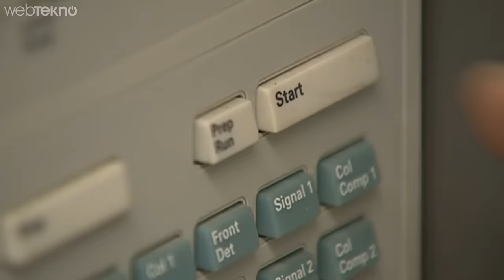Hangisi Daha Hızlı Öldürür? Elektronik Sigara mı? Normal Sigara mı?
Elektronik Sigara Normal Sigaradan Daha mı Zararlı?

Merhaba sevgili Webtekno takipçileri bu videomuzda sizlerle birlikte bize yüzlerce mail atarak sorduğunuz elektronik sigara normal sigaradan daha mı zararlı meselesine bakacağız.

Her şeyden önce bu elektronik sigarayı daha çok insanların yüzüne patlamasıyla öğrendik. Sonuçta pilli bataryalı bir şey ve ısınarak patlama ihtimali söz konusu. Uzun lafın kısası pek çok insan sağlık anlamında ciddi zararlar gördü bu meseleden.

Peki biz niye böyle bir içerik çektik? Öncelikle arkadaşlar, Webtekno ekibi adına büyüklerimizin söylediği güzel bir şey var onu söylemek istiyorum: “içmeyin şu b.ku”. Yani bizce hem sigaradan hem de elektronik sigaradan hayatımızda bağımlılık yapan ve yaşam standartlarımızı düşüren şeylerden uzak durmanızı tavsiye ederiz. En güzeli içmemek…

Elektronik Sigara ile Sigara Bırakma

Fakat çok fazla soru geliyordu ve geçtiğimiz günlerde İngiltere’de University College London’dan Lion Shahab liderliğinde bir ekip dişe değer bir çalışmaya imza attı. İngiltere’deki uzmanlar amaçlarını “normal sigaradan elektronik sigara geçmeye düşünenlerin kafasındaki çelişkileri temizlemek” olarak açıkladılar. Projenin bütçesi ise İngiltere Kanserle Mücadele Vakfı tarafından karşılandı. Yani adamların amacı özünde “elektronik sigara tedavisiyle sigarayı bırakmayı sağlamak”

Bu araştırma sırasında: Birincisi 6 aydan uzun süredir normal sigara içenler, ikincisi dışarıdan nikotin takviyesi alanlar, uzun dönem elektronik sigara kullananlar, hem nikotin takviyesi alıp hem de elektronik sigara kullananlar, nikotin takviyesi ile birlikte sigara içenler gibi farklı insan gruplar teste tabi tutuldu. Toplamda 181 kişi incelendi.

Ayrıca farklı bir deney grubu da hem elektronik sigara, hem sigara hem de nikotin takviyesine devam etti.

Elektronik Sigara Zararlı Mı?

Toplamda 6 ay süren testler sonucunda ilk veri “elektronik sigaranın normal sigaraya oranla %95 daha az zarar verdiği yönünde.” Tabi bunun içerisinde nikotin takviyesi de dahil. Üniversitenin iddiasına göre normal sigara içen insanların tükürük testlerinde tüm diğer gruplara nazaran daha fazla kanserojen katkı maddesi tespit edildi. Aynı üniversite iddialarının arasına: sigarayı bırakmak isteyip bırakamayanların daha güvende olmak için normal sigara yerine elektronik sigaraya veya dışarıdan nikotin takviyesine geçmesini ekledi.

Araştırmanın başında bulunan Lion Shahab şunu söyledi:

"Elektronik sigaralarla vücuda giren zehirli kimyasalların, temsili deneyler kullanan daha önceki araştırmalarda söylenenden kayda değer miktarda daha az olduğunu gösterdik. Bu da, elektronik sigaraların güvenliği konusundaki şüphelerin yanlış olduğunu gösteriyor"

Yine bu araştırmanın sonuçlarına göre de elektronik sigaraların vücuda saldığı nikotin oranı normal sigaralarda aynı oranda çıktı. Yani aslında bir yoksunluk krizi söz konusu değil.

Elektronik Sigara Zararları

Uzun lafın kısası sonuç olarak elektronik sigara içenlerde normal sigara içenlere nazaran akciğer kanseriyle direkt olarak ilişkili olan NNAL adlı zehirli kimyasal %97 oranında daha az görüldü. Ancak hem elektronik sigara içip hem de normal sigara içenlerde fark öyle aşırı uçurum değildi.

Mesela elektronik sigaranın geçmişi henüz taze. Bu nedenle uzun vadede mesela 100 yıl sonra gelecek nesillere ne yapabileceği bizce hala belirsiz. Bilim dünyası bugünün bulgularıyla “hayır zararlı değil” derken yarın başka bir örnekle karşılaşıp araştırmasını güncelleyip “hop bir dakika ama bu da var” diyebilir. Einstein’a kadar dünyanın Newton fizik yasalarıyla açıklanmaya çalışılması gibi düşünün. Bir Einstein doğdu ve bilinen her şey boşa çıktı. Tüm düzen değişti. E-sigara içinde aynı şey olabilir.

Sonuç olarak sevgili arkadaşlar bizce bunların hiçbirisini kullanmayın. Çünkü hayatımız bize verilmiş en güzel hediyedir. Onu korumalı, saklamalı ve muhafaza etmeliyiz. Webtekno ekibi olarak her türlü bağımlılığa karşıyız. En güzeli sağlam bir irade gösterip sigarayı tak diye bırakmanız yönündedir.